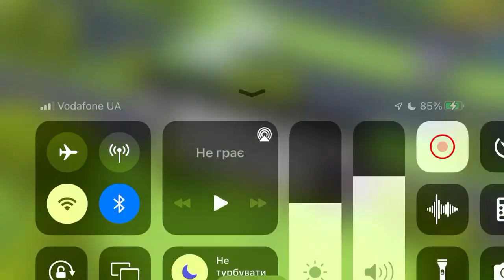1909 Crossy Road gameplay 17